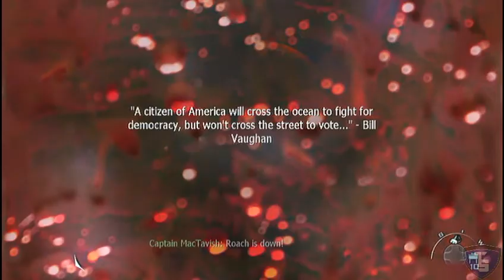Call of Duty Modern Warfare 2 Campaign Pt.15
TSoul19 doing a live playthrough of Call of Duty Modern Warfare 2 Campaign, on the Xbox 360, with live commentary.

I'm using the Roxio Game Capture Card to Record my Game play and a Turtle Beach Ear Force PX21 Headset to Record my Commentary.